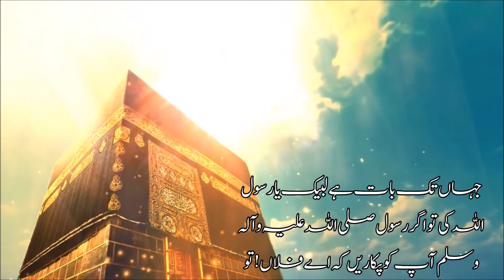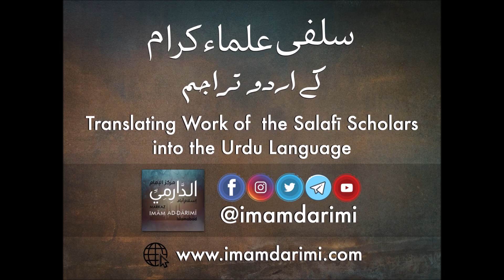[Ar/Ur] "Labaik Ya Rasoolullaah!" kehna kaisa hai - Shaykh Saaleh bin Fawzaan al-Fawzaan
لبیک یا رسول اللہ! کہنا کیسا ہے؟ - شیخ صالح الفوزان